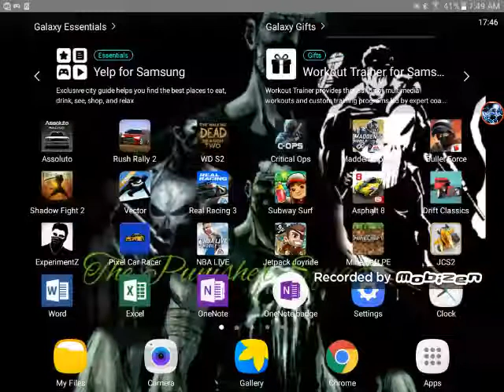Nba live mobile Bulls vs Hornets who will win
Follow me up on Google

Follow me up on kik my name is ryuxtank

Join the Punisher Squad

Twitch is ryutank

Hangouts is my email